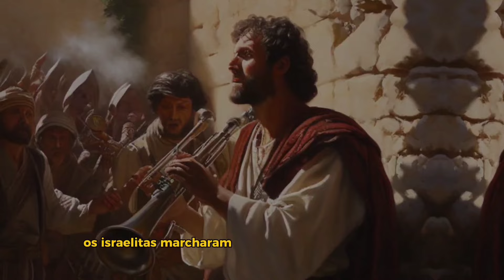Desvendando os Mistérios da Queda das Muralhas de Jericó: Uma Narrativa de Fé e Milagres!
Bíblia
História da bíblia
História bíblica
Histórias da bíblia
Bíblia falada
Histórias bíblicas
Qual é a história da bíblia
Resumo da história bíblica
Historias bíblicas animadas
Curiosidades da bíblia
Historia da bíblia resumo
Bíblia falada
Bíblia em áudio
Bíblia sagrada
Curiosidades bíblicas
Novo testamento
Antigo testamento
Pregação Evangélica
Palavra hoje
Palavra online
Palavra da Vida
Pregação da palavra
Pregação Católica
Jesus Cristo
Deus
Culto online
Gospel